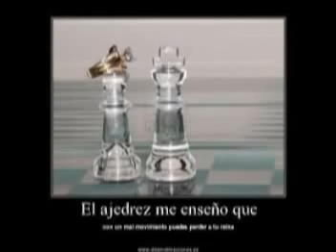Gnosis El simbolismo esoterico del ajedrez.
Bien amigos, en virtud de que e recibido infinidad de comentarios absurdos, que nada tienen que ver con el esoterismo gnostico, plasmado en el juego del ajedres. Me veo en la nececidad de ya.

Fragmento de conferencia dictada en el CEEGACUL el día 26 de io de 2017.

HOLA, ESTIMADOS AMIGOS , AQUI ESTA EL SEGUNDO VIDEO, SOBRE EL NACIMIENTO DE HUITZILOPOCHTLI. SALUDOS.

El Pentagrama Esotérico Pentagrama EsotéricoEn la Estrella Flamígera se halla resumida toda la Ciencia de la Gnosis. El pentagrama expresa la dominación del Espíritu sobre los elementos.